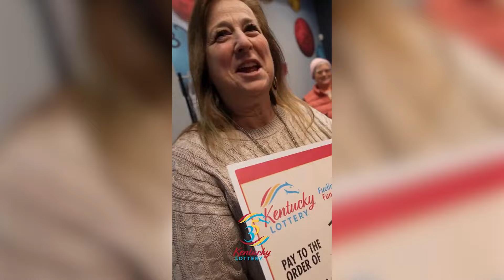Teachers win $1m Kentucky lottery after pooling money for 8 years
A group of educators at a Kentucky middle school won a $1m jackpot after pooling their money together for eight years.

Thirty staff members from Rector A Jones Middle School in Boone County school each received a $24,000 check in winnings after taxes.

They had been pooling their money to play the lottery for more than eight years and chose the same numbers every week since 2019.

“They are all family. We are a group,” one winner said as the group collected their money together.